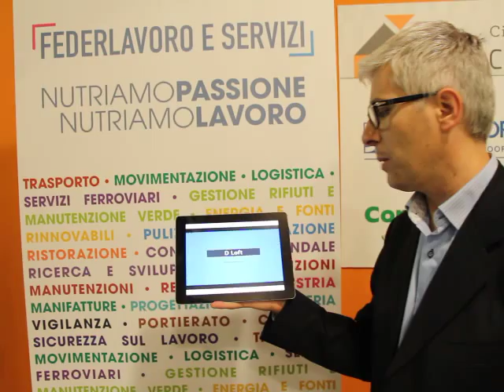Federlavoro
Roberto Gogliolo Presidente della Cooperatiova UX - Men per la Settimana da protagonista di Federlavoro e Servizi: Nutriamo passione, nutriamo lavoro.